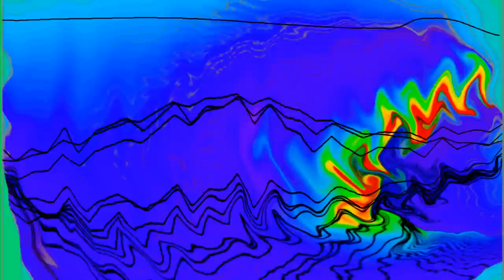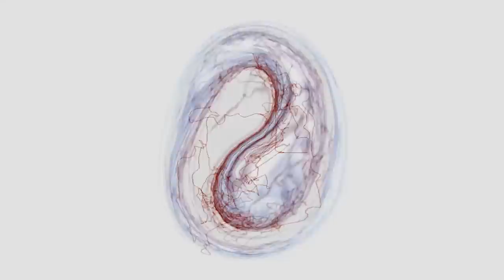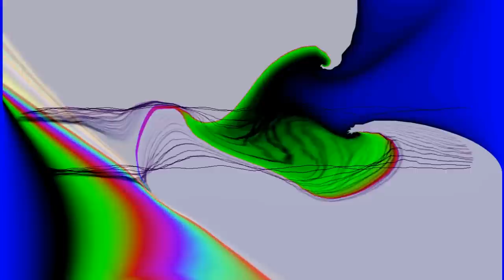Christian Löffler - Further Visions 1.1 HD Visuals